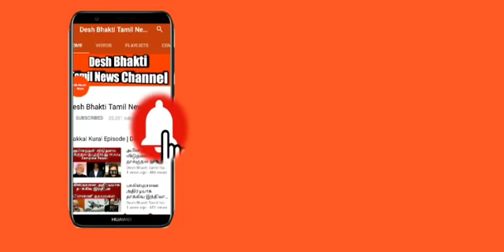ஆக்கிரமிப்பு காஷ்மீரை நோக்கி இந்திய ராணுவம் பதட்டத்தில் உலக அரசியல்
Political | Entertainment | Sport | Spirtual | History |